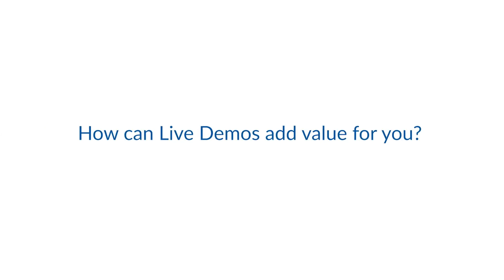Why should you watch a live robot demo?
Robotic Live demos can be extremey useful to explore the solution.
And you shouldn't miss out on one.

BALYO provides you 2 major benefits of joining us for a demo.